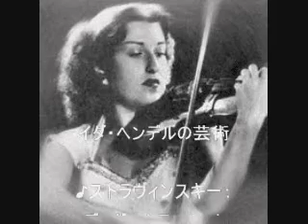**♪ストラヴィンスキー：ディヴェルティメント / ヘンデル(イダ), ホレチェク(アルフレート)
9. Stravinsky : Divertimento : Ida Haendel, Alfred Holecek

♪グラズノフ：ヴァイオリン協奏曲 イ短調 Op.82 / イダ・ヘンデル,スメターチェク(ヴァーツラフ)指揮プラハ放送交響楽団

♪ラロ：スペイン交響曲 Op. 21 / イダ・ヘンデル,アンチェル(カレル)指揮チェコ・フィルハーモニー管弦楽団

♪タルティーニ~クライスラー編：ソナタ ト短調「悪魔のトリル」 / ヘンデル(イダ), ホレチェク(アルフレート)
1. Tartini : Violin Sonata in G Minor, "The Devil's Trill"(arr. F. Kreisler) : Ida Haendel, Alfred Holecek

*♪クライスラー：プレリュードとアレグロ / ヘンデル(イダ), ホレチェク(アルフレート)

♪ヴィエニャフスキ：スケルツォ-タランテラop.16 / ヘンデル(イダ), ホレチェク(アルフレート)

♪サラサーテ：ツィゴイネルワイゼンop.20 / ヘンデル(イダ), ホレチェク(アルフレート)

**♪ブラームス~クライスラー編：ハンガリー舞曲第17番 / ヘンデル(イダ), ホレチェク(アルフレート)
5. Brahms : Hungarian Dance No. 17 in F-Sharp Minor (arr. F. Kreisler) : Ida Haendel, Alfred Holecek

♪パガニーニ：モーゼ幻想曲~ロッシーニの主題による狂詩曲 / ヘンデル(イダ), ホレチェク(アルフレート)

♪W. クロール：バンジョーとヴァイオリン / ヘンデル(イダ), ホレチェク(アルフレート)

♪ラヴェル：ハバネラ / ヘンデル(イダ), ホレチェク(アルフレート)

9. Stravinsky : Divertimento : Ida Haendel, Alfred Holecek

♪ラヴェル - ツィガーヌ（ヴァイオリンと管弦楽版）/ イダ・ヘンデル,アンチェル(カレル)指揮チェコ・フィルハーモニー管弦楽団